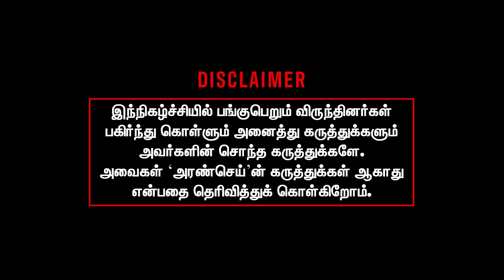கம்பி எண்ண போகும் சவுக்கு | களத்தில் இறங்கிய CBCID | Leaked audio